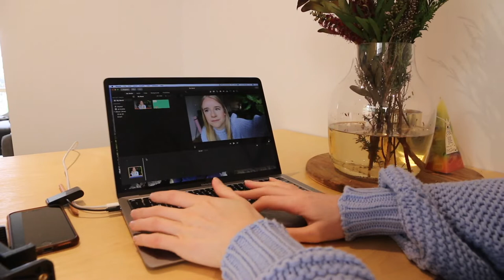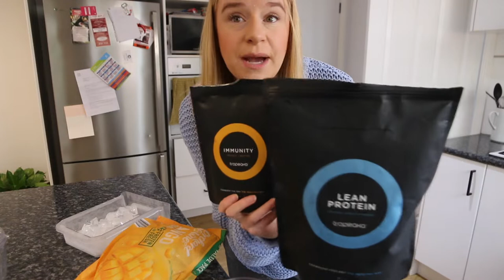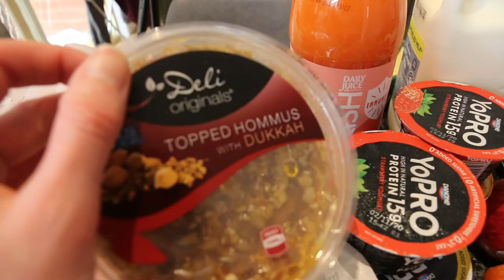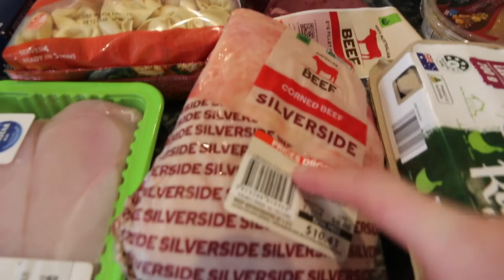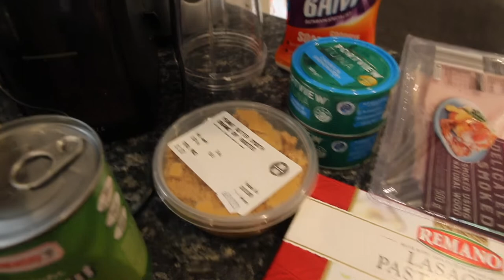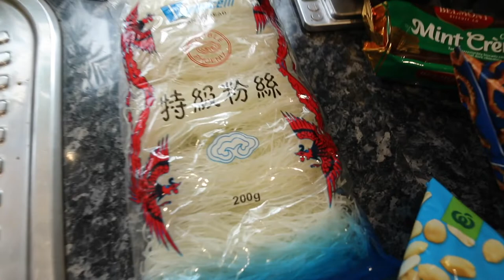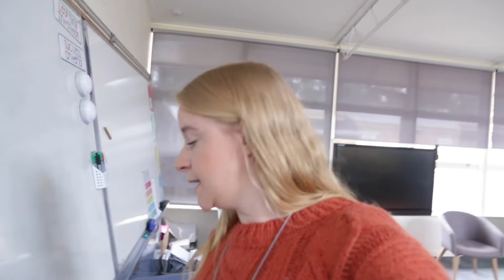ALDI GROCERY HAUL + Classroom Set Up 🍏 AUSTRALIA [vlog]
[vlog] GROCERY HAUL, SMOOTHIE + CLASSROOM SET UP 🍏 AUSTRALIA

Welcome back to another weekly vlog. I take you through making a delicious smoothie, setting my classroom back up after remote learning and a HUGE grocery haul.